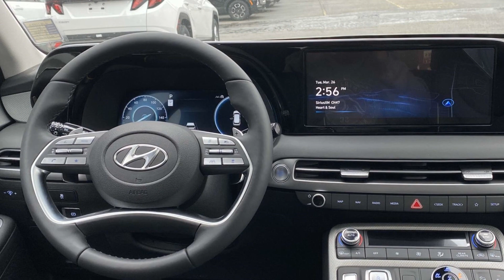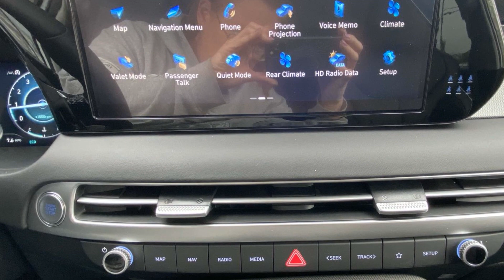2024 Hyundai Palisade SEL Spartanburg, Greenville, Simpsonville, Greer, Boiling Springs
2024 Hyundai Palisade SEL KM8R4DGE4RU754685 Video